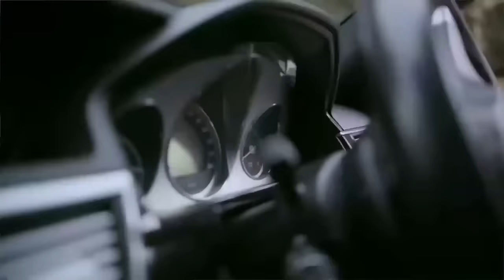Hello Mr Right